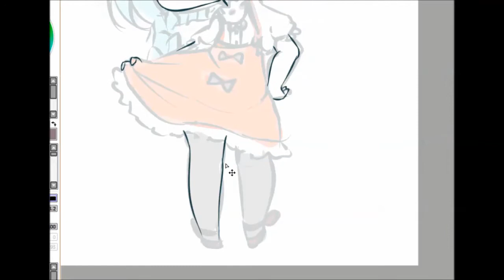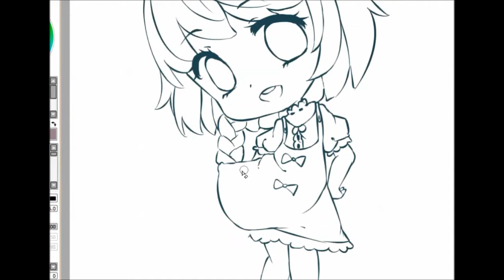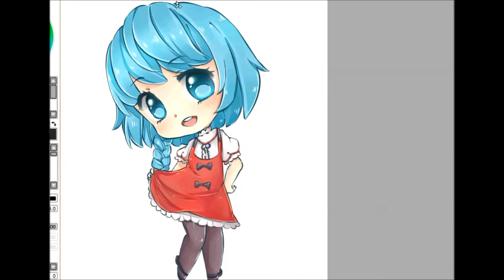♥SPEEDPAINT SAI♥ Cynea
i was too lazy to upload this one earlier u v u'
so here's the little b-day gift for lovely ikr on @dA.
i love her drawing, she's one of my biggest inspiration (´ 3 `)

Tools: Tools: Paint Tool SAI, Photoshop CS6
Wacom Intuos 4M